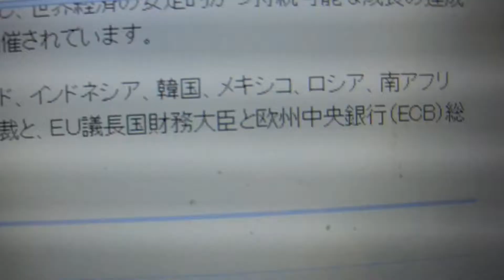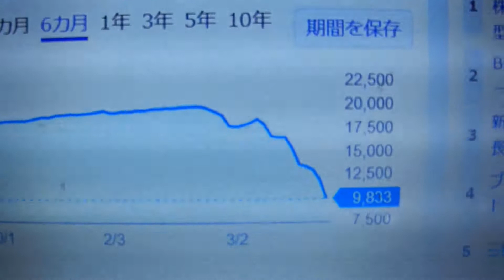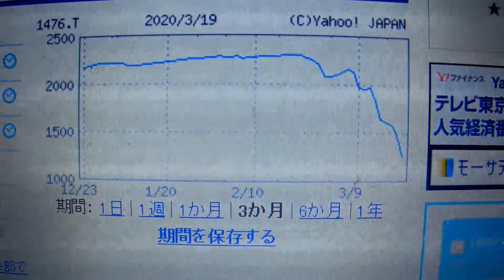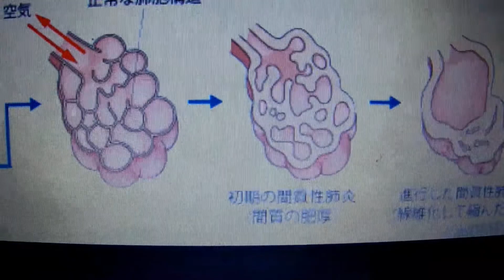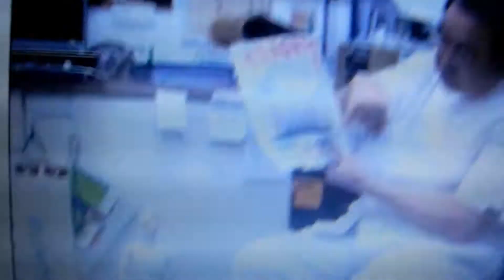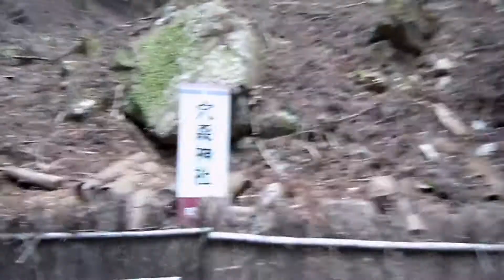武漢肺炎 Jリート暴落の理由 間質性肺炎とは